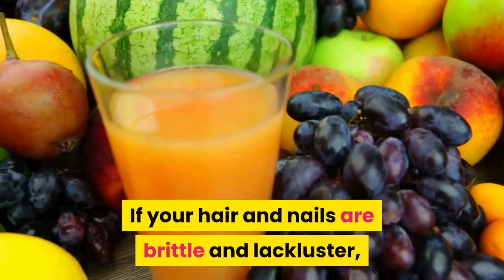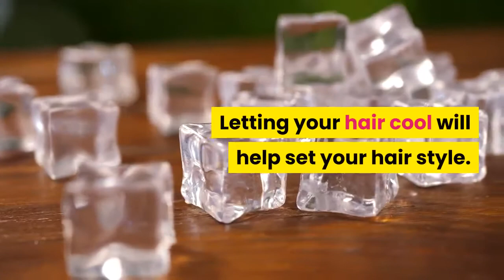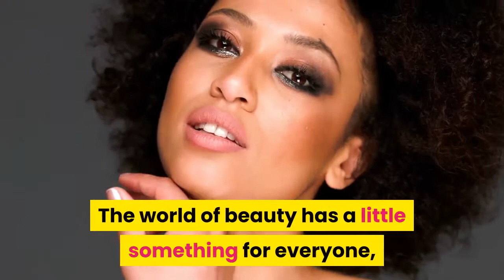Beauty Hacks No One Told You | Life-Changing Beauty Tips | bringing out your most beautiful self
Find out the best Beauty Hacks No One Told You. These Life-Changing Beauty Tips will help in  bringing out your most beautiful self and make you prettier and hotter

Welcome to the world of beauty! It is a very big world, complete with all kinds of tools, accessories, and so much more. The fact that beauty is a very personal thing, can make it seem a bit impossible to find what will work for you. The tips below can help give you some suggestions.

Massaging your temples and the surrounding areas on a regular basis, can help to remove deep shadows and stubborn bags. Use your favorite moisturizer and rub in thoroughly. This will help to fade the dark coloring of the tissue, by improving circulation in the area, and it will give you a more refreshed look.

If your hair and nails are brittle and lackluster, add in a daily over-the-counter prenatal vitamin. These supplements are very affordable and will produce noticeable results within three to four weeks. Take one tablet daily and you will notice that your hair appears fuller and glossier, and that your nails are smoother, stronger, and more attractive.

Keep a tube of red lipstick around. Red lipstick looks great on a wide range of skin tones and face types. It can really accent your face, and draw attention to your lips. Beware if you have a sore, or a reason you do not want people to look.

One of the leading causes of smudged and botched pedicures straight out of the salon is putting your shoes back on.